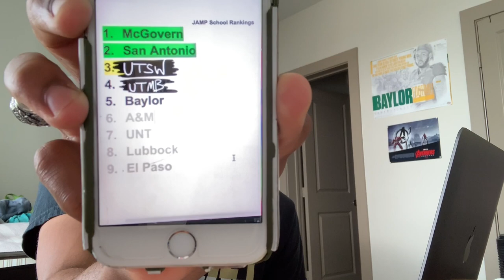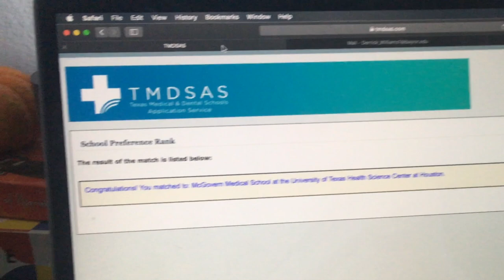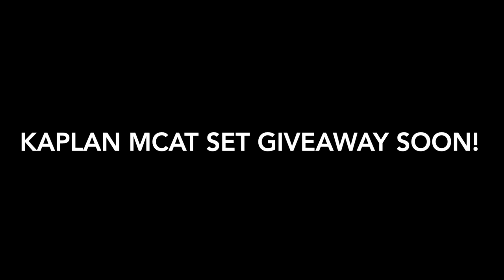WHAT MEDICAL SCHOOL DID I GET INTO!? Find Out With Me!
Hey guys! In this video I capture the moment I find out the medical school I will be attending. I am incredibly excited to continue this channel into my training and learning as a medical student. Thank you guys for all of your support!

Hey Guys! I'm Derrick and this is my Pre-Med Vlog, MedHead, and I'm hoping to share my journey with you guys. Watch in 1080p HD for the best quality!

Medical School Reveal